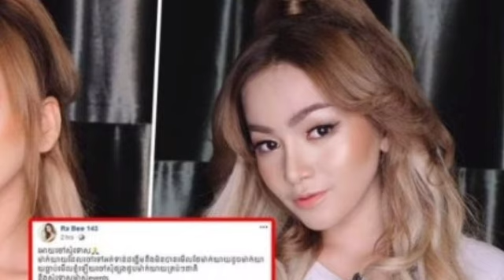រន្ធត់ចិត្ត! តារាចម្រៀងស្រី រ៉ាប៊ី ត្រូវបញ្ឈប់កម្មវិធីរបស់ខ្លួននៅខេត្តព្រះសីហនុភ្លាមៗ ដោយសារតែ…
រន្ធត់ចិត្ត! តារាចម្រៀងស្រី រ៉ាប៊ី ត្រូវបញ្ឈប់កម្មវិធីរបស់ខ្លួននៅខេត្តព្រះសីហនុភ្លាមៗ ដោយសារតែ  Shockingly!  Rabbi had to cancel her show in Sihanoukville immediately.